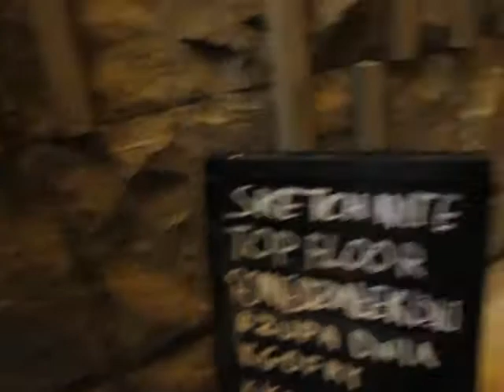Taniec w malarstwie - wernisaż w ZPAP w Warszawie, 13.X.2014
batik, taniec w malartwie, zpap, warszawa,